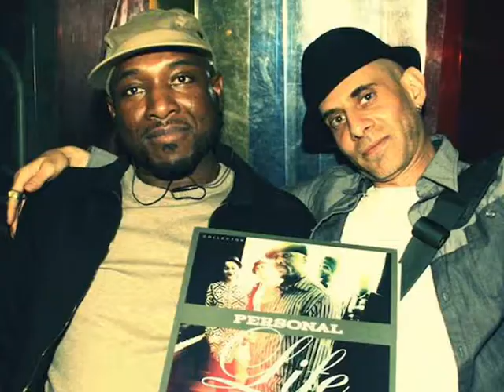Personal Life "Distance Can Be Sweet" 2013 (CaptainFunkOnTheRADIO Radio Béton!)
Personal Life "Distance Can Be Sweet" (Morning Light)
Expansion Records ,Tokyo Dawn Records
Robert Strauss, Stuart Lisbie